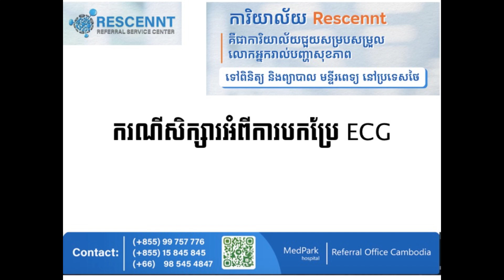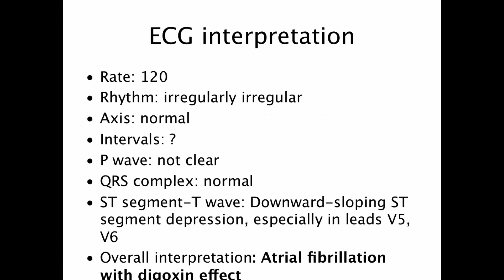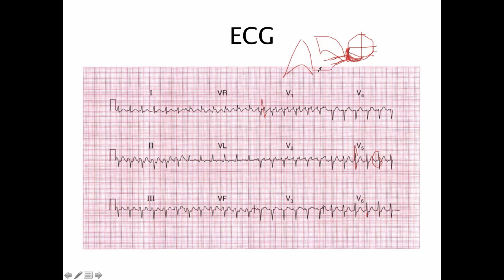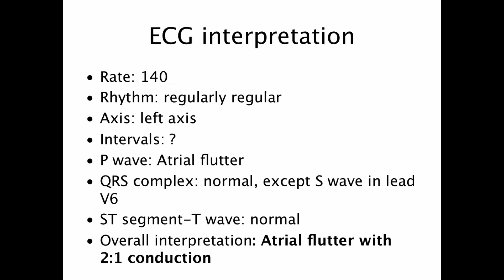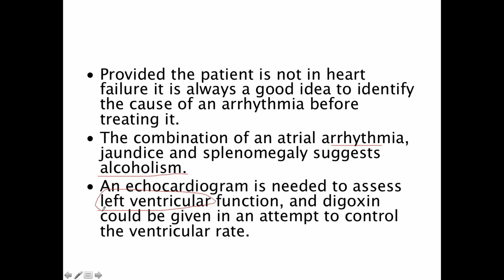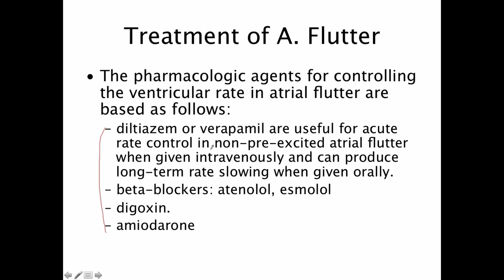43 EKG case study A flutter in alcoholic patient | ករណីសិក្សារECGលើអ្នកជំងឺផឹកស្រាមាន Atrial flutter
EKG case study A flutter in alcoholic patient | ករណីសិក្សារECGលើអ្នកជំងឺផឹកស្រាមាន Atrial flutter
SVT: regular rhythm, tachycardia and no P wave
Atrial fibrillation: irregular irregular rhythm, no P wave or f waves
Congestive heart failure (CHF): អ្នកជំងឺមានហើមជើងទាំងសងខាង រីកសសៃវ៉ែនក ស្តាប់បេះដូងអាចមានសំលេង crackle, cardiomegaly, can hear murmur if patient has valvulopathy.